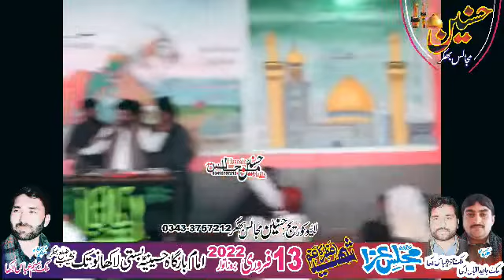Zakir Asad Abbas Baloch Majlis Aza 13 February 2022 Basti Lakha Notak Bhakkar